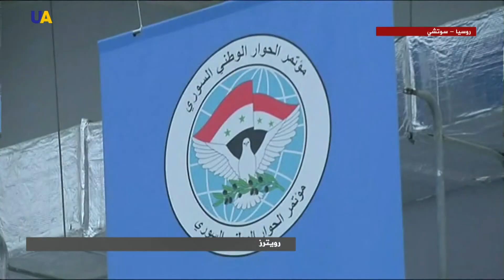بسبب علم النظام.. وفد المعارضة السورية يقاطع مؤتمر الحوار في سوتشي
بسبب شعارات تمثل النظام، قرر وفد المعارضة السورية مقاطعة مؤتمر الحوار الوطني السوري في مدينة سوتشي الروسية اليوم، والعودة إلى أنقرة التي جاء منها.

وفد المعارضة السورية رفض الخروج من مطار سوتشي بسبب شعارات المؤتمر الملصقة في أرجاء المطار، التي تحمل علم النظام السوري.